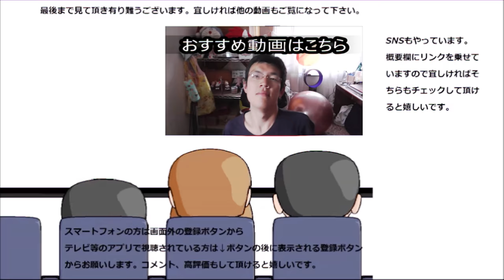シャトレーゼ 栗とあんこのシュークリームを食べてみた。和風シューの美味しさは～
シャトレーゼ　栗とあんこのシュークリームを食べてみました。
和風のシュー栗ーム！！栗はたっ栗入っているのかな？
贈り物は此方まで↓
〒153-0042